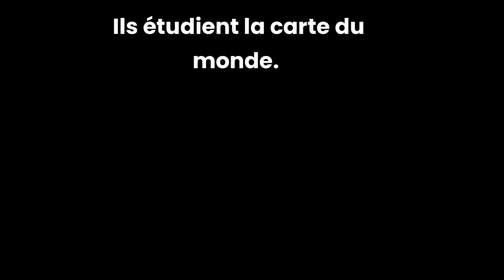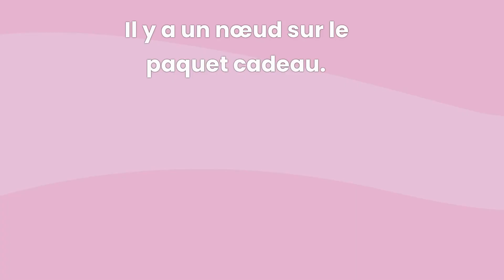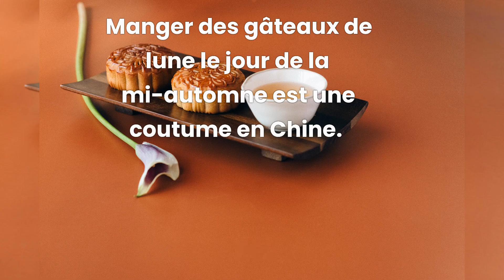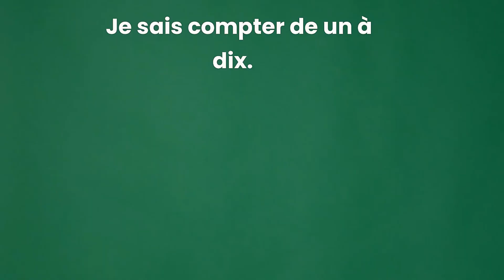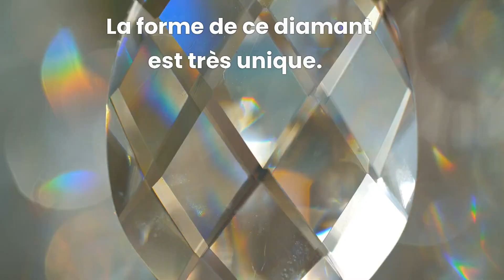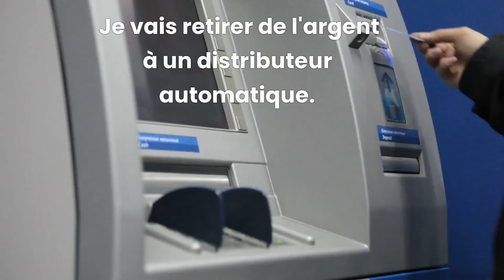FR0500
French Chapter 05
A collection of phrases in ten languages.
These 3000+ phrases contain the core vocabulary useful for any language on the planet and can be helpful in most communication situations.
But be warned that's definitely not beginner's stuff! The short videos for each phrase are designed to be as vivid as possible.
And you may want to change the Youtube video quality in the settings. (1080P).